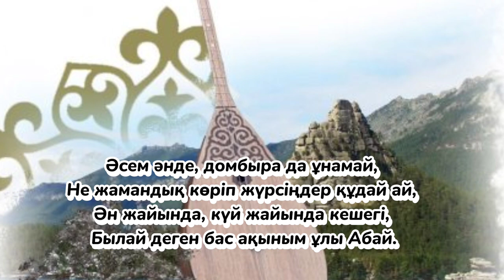ДОМБЫРА ХАРАМ ДЕП ЖҮРГЕНДЕРГЕ СҰМДЫҚ ЖАУАП 😱😱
ДОМБЫРА ХАРАМ ДЕП ЖҮРГЕНДЕРГЕ СҰМДЫҚ ЖАУАП 😱😱 Домбыра шындық ащы шындық шындык домбырамен казакша андер домбыра куй домбыра ремикс домбыра уйрену домбыра абай домбыра үйрену домбырамды аларман домбра музыка ән күй ән айту әнші эстрада дәстүрлі әнші ата дәстүр Абай Жамбыл Ринат Заитов Мейрамбек Беспаев жырау жыршы күйші домбыра тарту Поэзия казакша,
поэзия казакша текст минус
поэзия казакша махаббат
поэзия казакша текст
поэзия кеші
лирикалық қазақша әндер лирика лирикалык андер казакша
поэзия казакша мукагали макатаев
поэзия казакша минус
поэзия махаббат туралы
поэзия алеми
поэзия музыка
поэзия мелодия
поэзия музыка казакша
поэзия минус казакша
поэзия минус
поэзия менің жүрегімде
казакша поэзия махаббат туралы
казакша поэзия омир туралы
казакша поэзия оку
казакша поэзия олендер
казакша поэзия
казакша поэзия текст
қазақша поэзия минус
қазақша поэзия текст
қазақша поэзия жинағы
поэзия қазақша махаббат жайлы
поэзия қазақша текст минус
поэзия қазақша өмір туралы
поэзия қазақша махаббат туралы
поэзия қазақша ана туралы
поэзия қазақша текст
поэзия қазақша өмір жайлы
поэзия қазақша минус казак акындары казак акындарынын олендери Қазақ ақындарының өлеңдері шығармашылығы ғибратты сөздер ғибратты әңгіме тақпақ жыр ақын айтыс